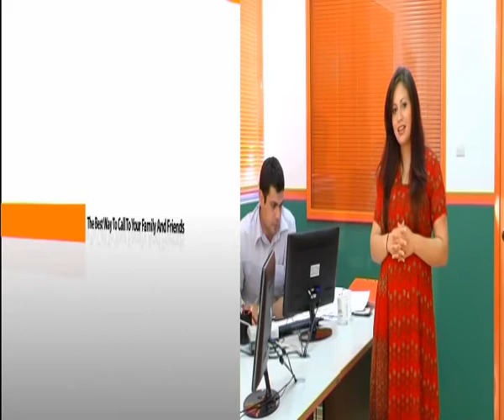SHEILA KI JAWANI TEAM ON VENUS TV HELLAS CURRENT AFFAIRS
venus tv hellas pesents full comedy show sheila ki jawani teams interviews...